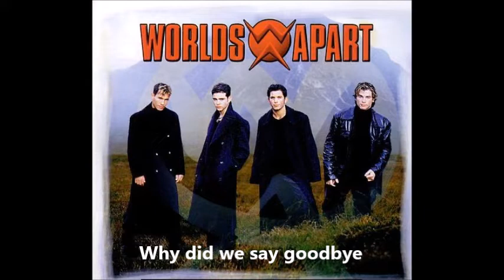Why did we say goodbye - Worlds Apart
Présente uniquement sur le CD single "Je serai là"